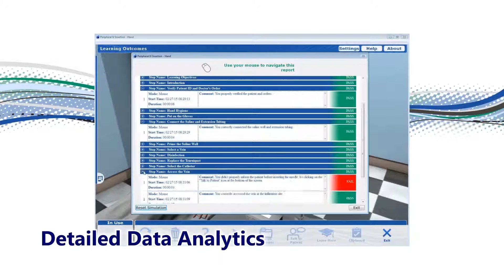Peripheral IV Insertion and Care - Interactive Virtual Procedure Simulations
Backed by over a decade of interactive training development, mySmartHealthcare® provides high quality, low cost solutions that will aid in the reduction of error rates and improve quality care. The blended learning strategy enables organizations to improve procedural proficiency and quantify the results, saving time and improving competency before manikin training, task trainers, and labs. These solutions provide key documentation of proficiency early in the circle of training.

clinical vr™ virtual procedure simulations can be accessed online or installed on most computers. Web based deployment allows for easy access by a large number of users from any major web browser.

clinical tvr™ virtual procedure simulations include the increased benefit of tactile feedback through the use of haptic technology. This allows for an immersive and life-like sensory experience as the learner virtually performs a procedure.